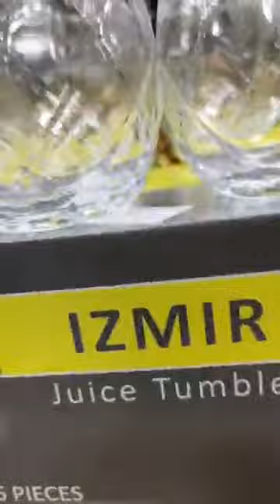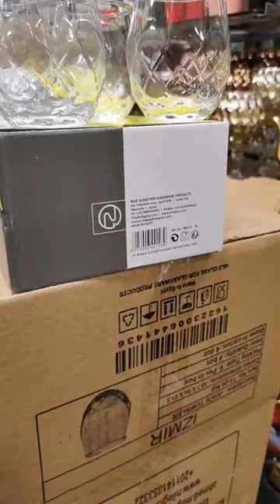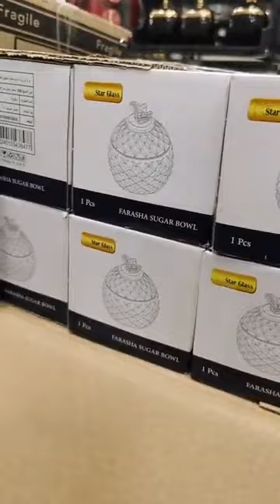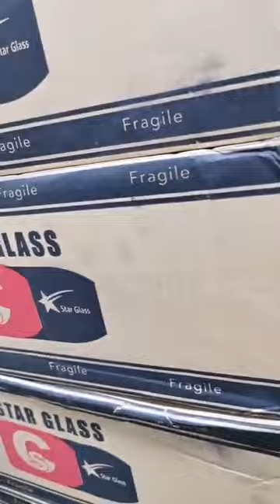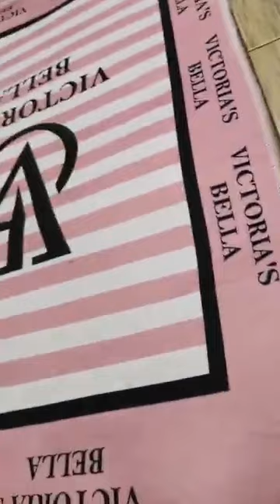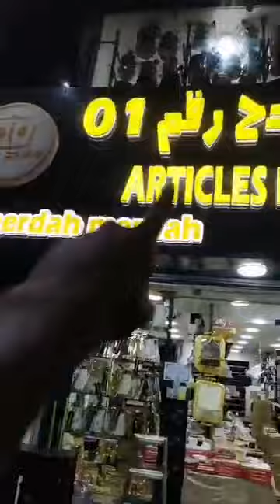بزار شردح مردح رقم 1يحيكم وبلجديد يأتيكم طاقيها خبريها😂مسلسل أروع ولأفضل بدا😌في وهران عربي بن مهيدي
@norafiturkiya6011 بزار شردح مردح رقم 1يحيكم وبلجديد يأتيكم طاقيها خبريهامسلسل أروع ولأفضل بدا في وهران عربي بن مهيدي